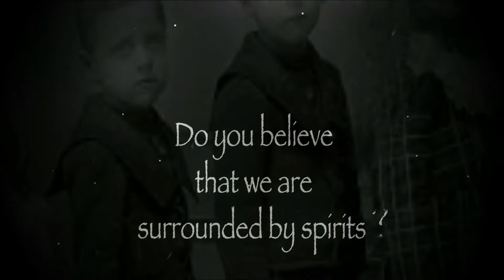Judge Judy is back as Judy Justice, but don't be fooled by the maroon robe, she still behaves like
a neurotoxin. Judgejudy returns as Judyjustice and does other fun stuff to stay alert, like appearing as a guest on Paranormal Court which is shot in the studio above hers at IMDb TV. Watch for that streaming this winter. darkhumor means destination fear, Judge Judy Sheindlin.